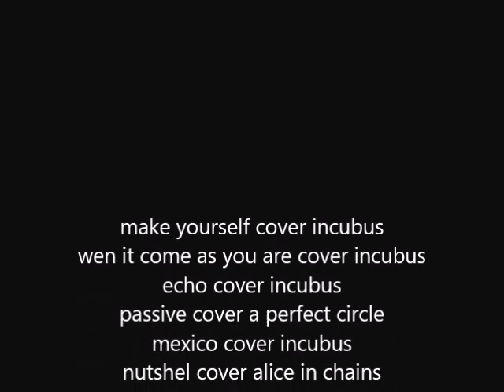12 elementos cd demo acustico cover 2012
Cd demo 12 elementos 2012

cd demo 12 ELEMENTOS  gravado em 2012
1 Make yourself =incubus
2 when it comes=incubus
3 echo= incubus
4 passive = a perfect circle
5 mexico=incubus
6 nutshel =alice in chains
7 new skin =incubus
8 don t give up =oficina g3
9 11 am=incubus
10 wicked game=chris isack
11 lightining crashes =live
12 frank capello =for you
13 drive=incubus
14 talk shows mute=incubus
15 zoe jane =staind
16 let go=12 stones

Léo Souza    vocal violão
Anderson guita
Alarcon batera